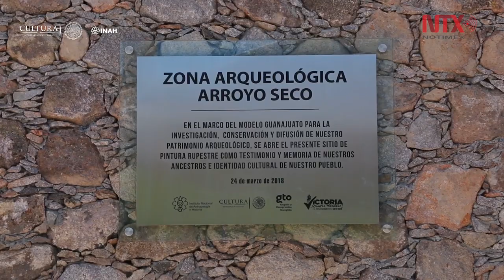Abren al público zona arqueológica de Arroyo Seco en Guanajuato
La zona está integrada por una planicie y dos pequeñas elevaciones naturales; en ella se ubican conjuntos pictóricos que confieren a este sitio su valor patrimonial, ya que es una de las concentraciones de arte rupestre más importantes del país.